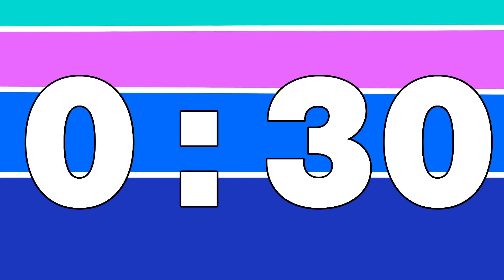1 Minute Countdown Timer | Geometric Background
Tired of using the same old boring countdown timers for your events and projects? We have the perfect solution for you. Our Countdown Timer with a Horizontal Geometric Background is the perfect blend of style and functionality, making it a must-have for any occasion. With its sleek and modern design, it adds a touch of sophistication to your event, while its easy-to-read display ensures that you never miss a beat.

Credits:
Geometric Digital Paper Backgrounds